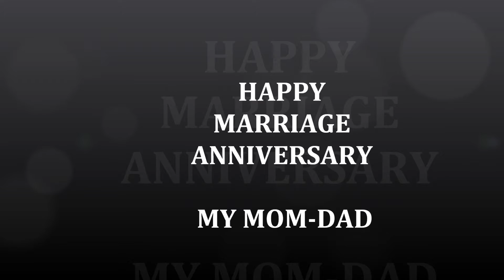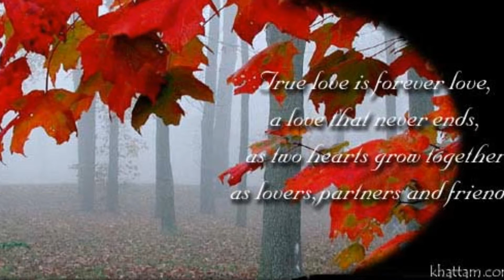25th anniversary celebration ideas for parents | Anniversary Video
This is the video made by us ( I & my brother Pranav ) on the occasion of our parents 25th wedding anniversary. This is a silver jubilee gift for them as there life story. we played this video on projector in HOTEL  in front of all the guest present there.. Everyone enjoy this video a lot. There 25th anniversary was in 2012. This was a very beautiful day for them. ITS REALLY SAD THAT MY FATHER IS NO MORE WITH US.
Now, only his memories in our heart and some moments are there with us through these photos and his videos.  We miss him a lot. This is just a video gift that can inspire you for your parent's surprise on there special day.

HELLO FRND!
I am Shana Sharma, on Home together I am here on YouTube, to help you with many DIY and decoration tricks and tips to clean and manage your kitchen decor &  living space. I mostly share or post videos with best, useful and pock friendly hacks to create a house to lively home for your family. interior decorations and cooking is my hobbies so I mostly explore more in these fields so do connected with me for many more!!!

I usually post my baby or kid's videos to make you all feel relaxed and happy. I love making blogs and cooking videos and home tour for you friends so that you can be a part of my life like a family.

Shana Sharma
Home and more By Shana Sharma

Please do watch my videos with the link given below:-

Videos related to home decoration in no budget or zero budget:-